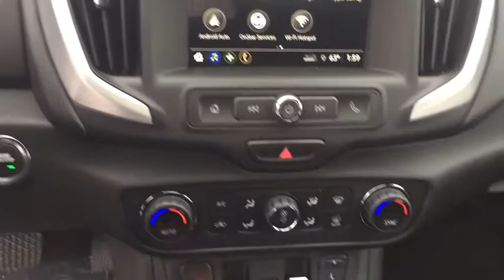2018 GMC Terrain Gurnee, Waukegan, Kenosha, Arlington Heights, Libertyville, IL G490X